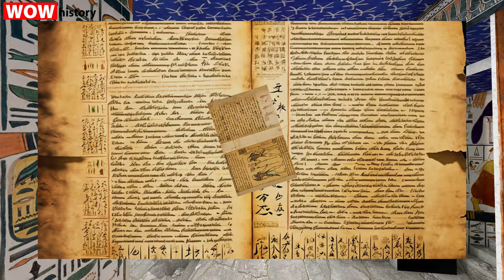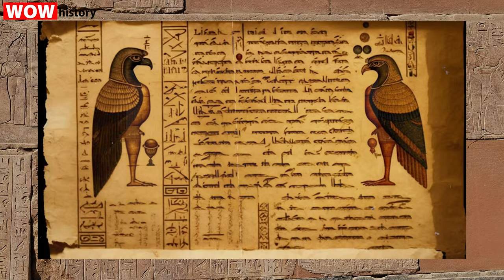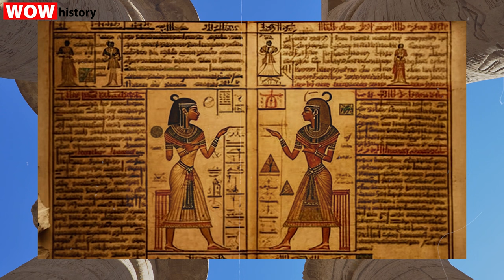Uncovering the Secrets of the Ancient Egyptians | game senet, beer and cosmetics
How the ancient Egyptians lived, what discoveries were made in ancient Egypt | game senet, beer and cosmetics.
In this video, we'll be exploring the secrets of the ancient Egyptians. By the end of the video, you'll have a better understanding of the ancient Egyptians and their history.

Daily Life of the Ancient Egyptians - Ancient Civilizations DOCUMENTARY.